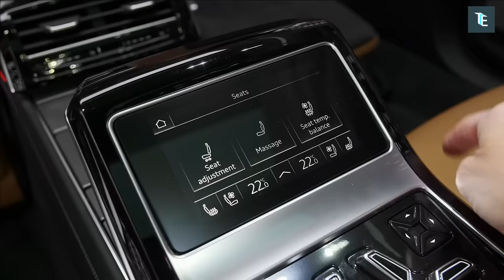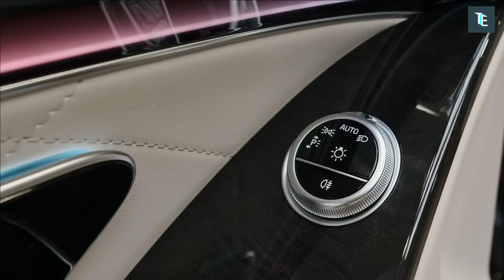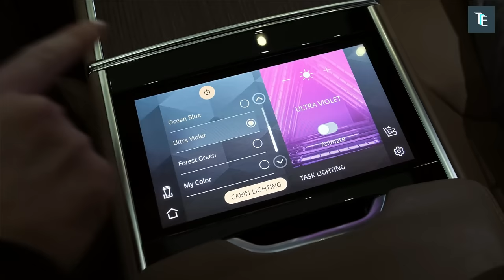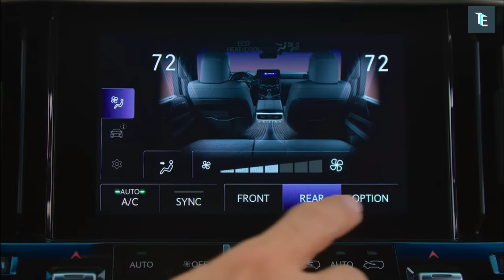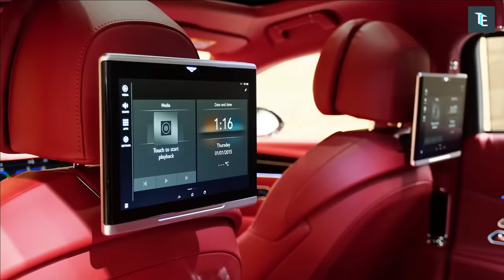Top 10 Best Luxury Cars in 2023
Top 10 Luxury Cars in 2023

Welcome to our video series on the best luxury cars. This video is all about the most luxury vehicles from around the world from the most reputable luxury car brands. These cars will come with a bunch of new features and futuristic technology that will blow your mind! So sit back and enjoy as we take a look at these amazing cars for 2023

0:00 Introduction
0:03 Audi A8 L60
1:11 Mercedes Maybach GLS 600
2:12 BMW M SUV
3:09 Rolls Royce Phantom
4:04 Mercedes Benz S-Class
5:05 Range Rover D350
6:09 Brabus Rocket G900
7:04 Lexus LX600 Ultra
7:55 Bentley Flying Spur
9:02 BMW M760 Long V12
9:52 Outro

Do you know? It's luxury cars, but modern cars, maybe sedan cars, or sport cars, probably best cars, not car toy, definitely best luxury cars, or TechExist, best sedan and luxury cars, or best cars prices, top cars, best cars and yes that is the best cars 2021 and 2022.